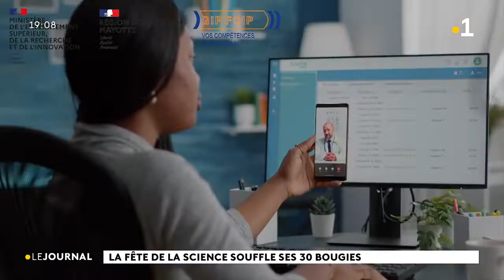La fête de la science souffle ses 30 bougies